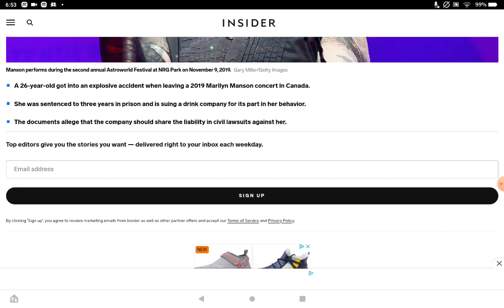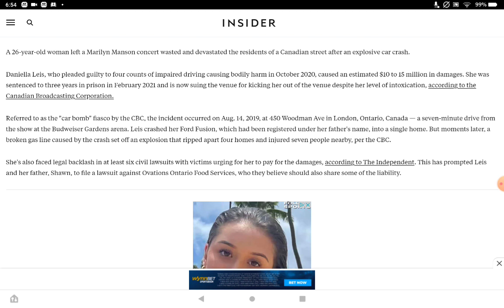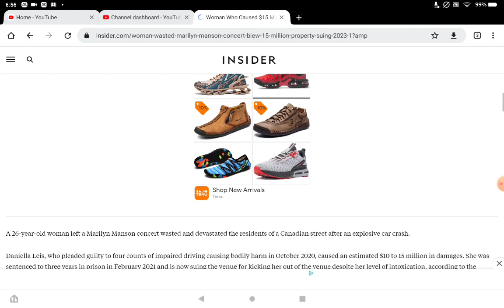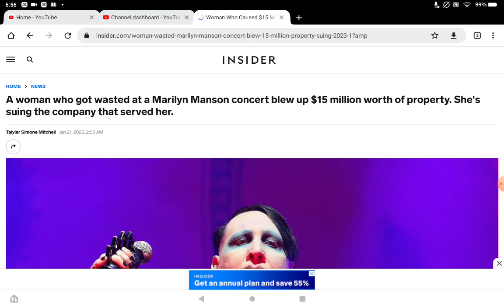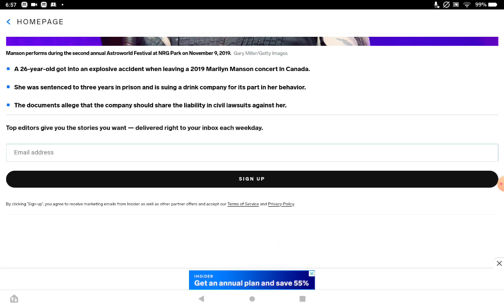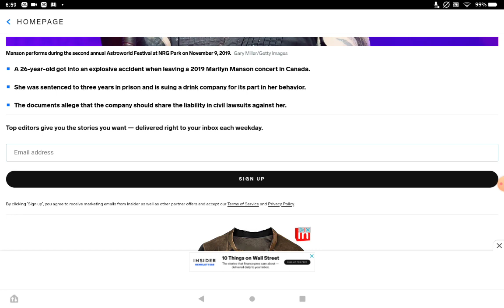DRUNK DRIVER BLAMES THE PEOPLE WHO SERVED HER AT A CONCERT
Another useless lawsuit, this time a drunk driver blames blames the concert venue for serving her instead of takin responsibility for her own actions